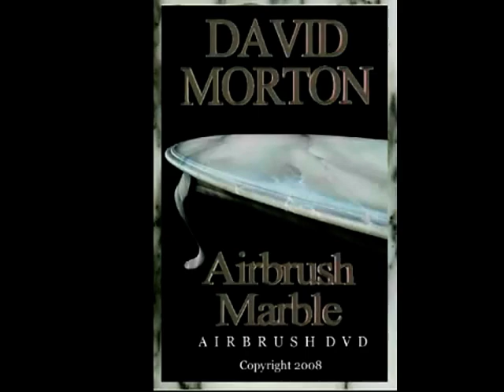Airbrush dvds classes how to techniques realism skulls makeup body art metal rips waterdrops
LEARN TO AIRBRUSH paint scrolls sexy shoes sil air 50-24 silent silentair skull helmet skulls skull template sneakers softball helmet solvent based paint sparmax spary can paint spider spray booth spray max stainless steel start airbrushing stencil stretch mask surface prep test panel textile paint thinner thinning createx paint thinning paint thunder tip dry tool touch up transparent medium trans white trouble truck t shirt t shirt airbrushing tshirt design uro's water base airbrush spary air pressure air tank art articles artist art work australian auto air auto air paint auto born auto born paint automtive paint badger 150 baseball helmet bat beginner bike black bubbles budget buegler building compressor canvas cap car mural cats chrome paint clear clear base clear coat clear removal coast airbrush coat color color cup colour comart compressor compressor help compressor help.de150 compressors contest contest voting createx createx airbrush paint createx paint createx water born paints createx wicked paint cup instead custom painting cut buff clear de 150 digital magazine dishsoap drawing dupont dvd embroidered fallen hero's fantastic film filter fine art fine lines fine line tape fingernail airbrushing fire fishin flames foam rubber golden golden airbrush paint graphics harley shop heat setting helmet hok hok marblizer hoodie house of color house of kolor how to ici paint illustration board instruction intercoat clear iwata iwata airbrush iwata compressor iwata hp-ch airbrush iwata hp-sb iwata sbs kandy basecoats kustom lacquer thinners little compressors living dead girl mack magazine masking model moisture trap motorcycle needle neetsfoot oil newbie nozzle olympos hp100c airbrush one shot paint out color paasche talon paint paint cup paints paint skips paint spitting pearl paint pencil pinstriping pinup portrait ppg urethane practice sheets primer problem problems pumpkin pumpkins quiet reducer regulator sanding water based paints white windex AIRBRUSH CLOUDS FIRE DIAMOND PLATE SNAKESKIN FLESH airbrush art wood anima airbrush compressor airbrush contest airbrushes airbrushing airbrushing magazine airbrushing skulls airbrush magazine airbrush